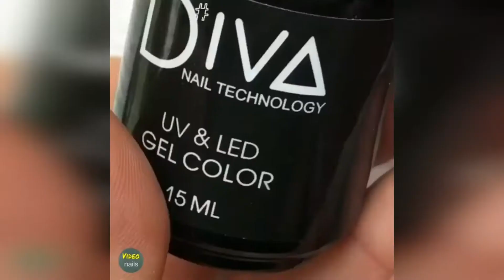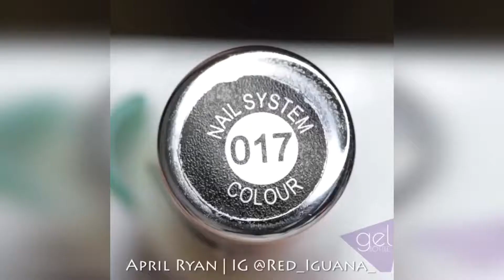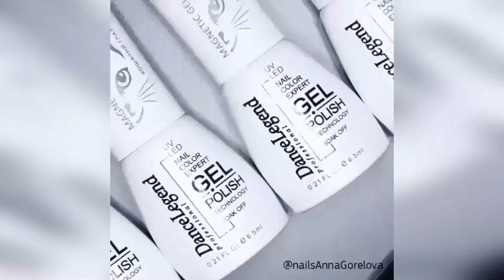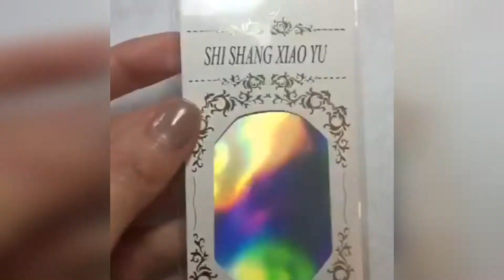NEW NAIL ART DESIGN👍The Best Nail Art Designs & Ideas💙 3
NEW NAIL ART DESIGN👍The Best Nail Art Designs & Ideas💙